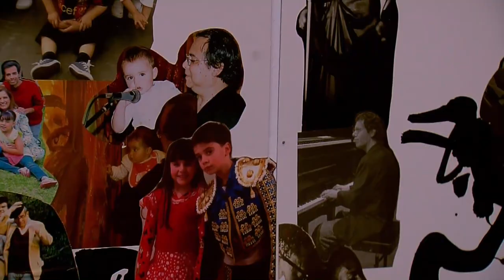LA ENTREVISTA - Jazzamoart, Artista plástico - 29.MAR